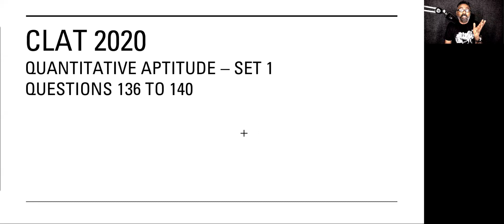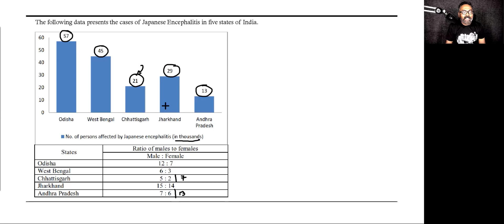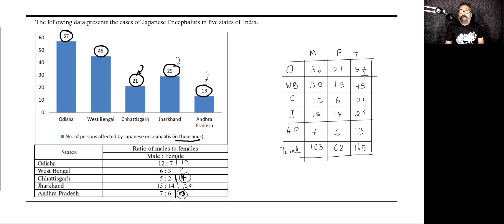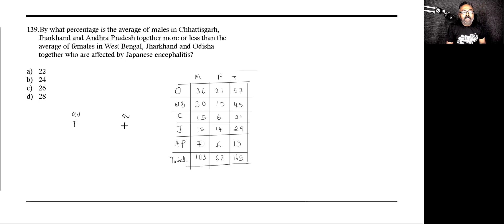Quantitative Technique for CLAT : CLAT 2020 Set 1 Solved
This set is not that difficult. However, I thought it is a good set to help you understand how to deal with QT questions in the CLAT.